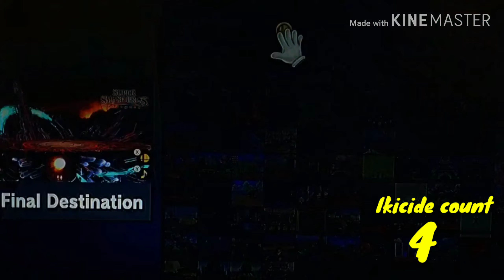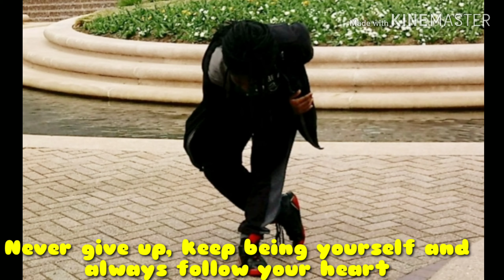I SUBMIT TO NO ONE | Super Smash Bros Ultimate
Watch MLG as he gains more characters with his pal Ike(yeah I like feeling like a part of the game, I'll stop now)

Bigger Disclaimer - I never steal anyone’s work, or at the very least, I never claim stuff I DID NOT MAKE as my own, I hate that sheet so much, I know how it feels, it's been done to me so many times by people I’ve worked with and supposed ex friends in my past, if I use someone’s work especially WHILE not knowing who made it or if I even need permission to use it, responses are never guaranteed, I will always say “I do not own it” and I give credit, if it’s improper, plz inform me and I will fix it